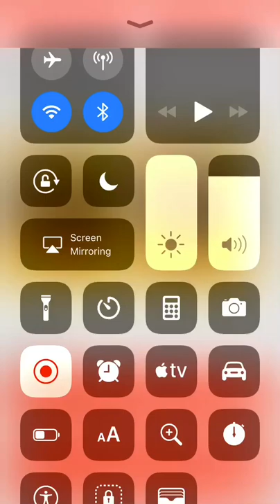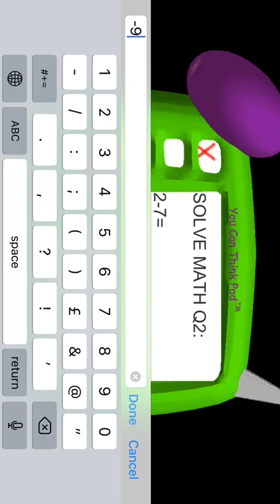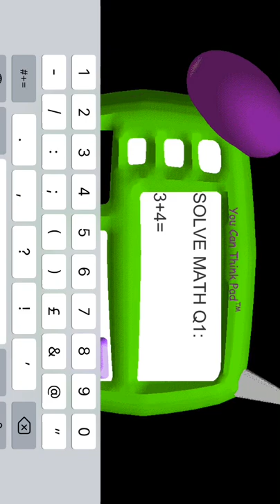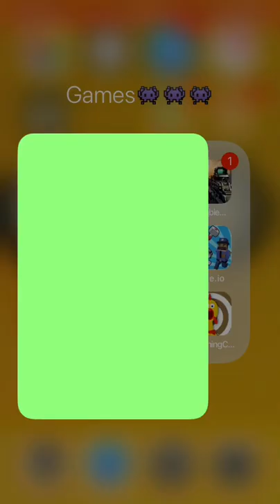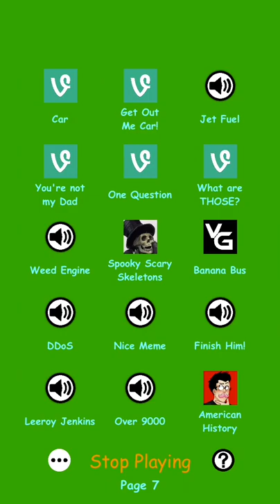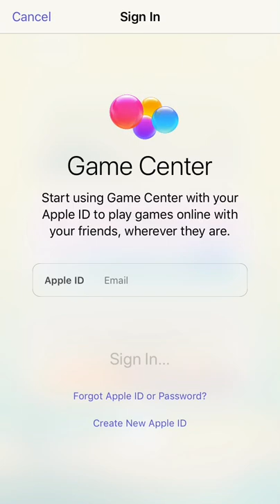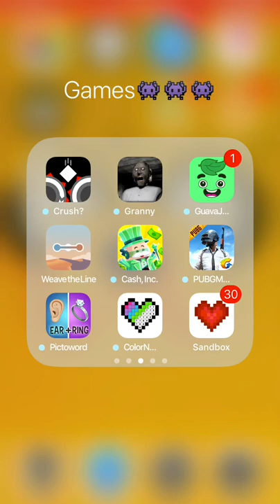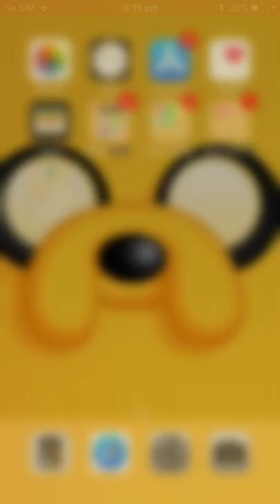5 random games!!!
Today I played 5  random games for u guys